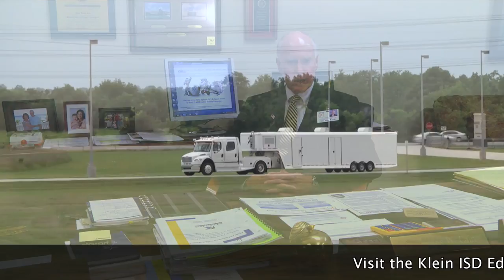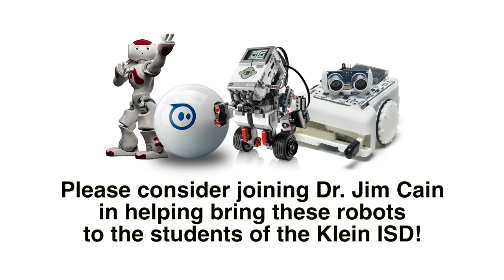KISD Superintendent Dr. Cain donates to bring robots to class